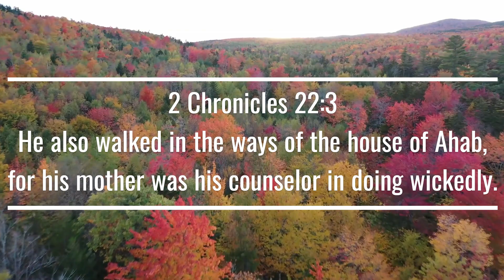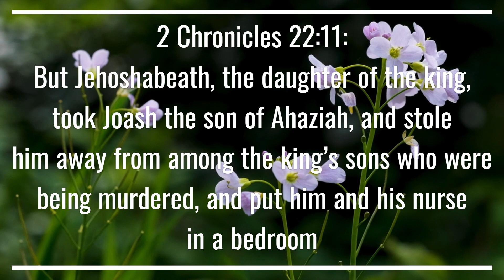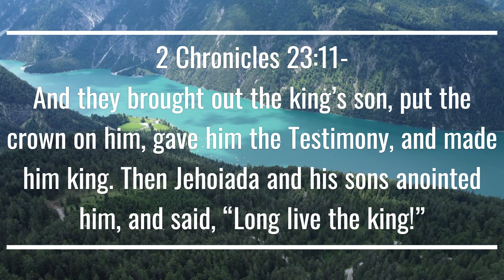Choose Wisely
Todays Scriptures Are From:

*  2 Chronicles 22:3 He also walked in the ways of the house of Ahab, for his mother was his counselor in doing wickedly.

* 2 Chronicles 22:11 reads: But Jehoshabeath, the daughter of the king, took Joash the son of Ahaziah, and stole him away from among the king’s sons who were being murdered, and put him and his nurse in a bedroom

* 2 Chronicles 23:11-And they brought out the king’s son, put the crown on him, gave him the [a]Testimony, and made him king. Then Jehoiada and his sons anointed him, and said, “Long live the king!”